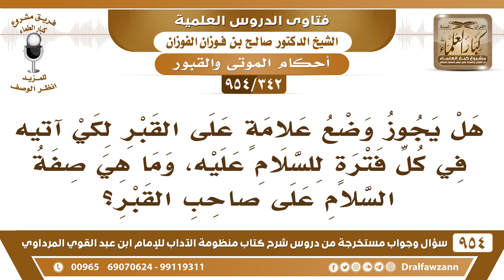[342 -954] هل يجوز وضع علامة على القبر، وما هي صفة السلام على صاحب القبر؟ - الشيخ صالح الفوزان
-[342 /954] السؤال: هل يجوز وضع علامةٍ على القبر لكي آتيه في كل فترةٍ للسلام عليه، وما هي صفة السلام على صاحب القبر؟
الجواب: ج342/ نعم يجوز وضع علامة على القبر من حجر أو حديدة تغرزها في الأرض أو عصا، يعني علامة غير مقروءة ما يجوز الكتابة على الأرض أو وضع رقمٌ عليها كتابة عليه لا حرور ولا أرقام لا تجوز نهى النبي ﷺ عن الكتابة على القبور، لكن شيء ما يعرفه إلا أنت مثل حجر أو غير ذلك أو خط في الأرض غير كتابة لا بأس بذلك، النبي ﷺ وضع على قبر عثمان بن مظعون حجرًا من أجل أن يزوره. وأما السلام على الميت فيقولون: إنه مثل السلام على الحي، تستقبل وجهه تخلي ظهرك تستدبر القبلة وتجعل وجهك إلى الميت، مثلما تُسلم على الحي تستقبله استقبالًا تقول: السلام عليك يا فلان ورحمة الله وبركاته، ثم تنحرف وتقف على القبر مُستقبلًا القبلة ثم تدعو له وتنصرف عند الدعاء تستقبل القبلة وتجعل القبر بينك وبين القبلة، وأما عند السَّلام فبالعكس تجعل القبلة خلف ظهرك ووجهك إلى وجه الميت، وتُسلم عليه مثلما تُسلم على الحي السلام عليك يا فلان ورحمة الله وبركاته.
للاشتراك في قناة الشيخ صالح الفوزان
سؤال وجواب من شرح منظومة الآداب ( 945 ) مقطع

للاستفسار والإقتراحات والدعم
رئيس الفريق
لمشروع كبار العلماء